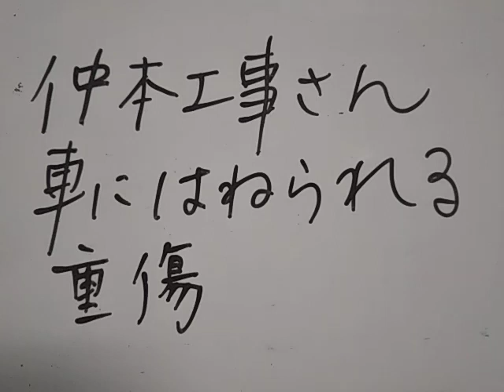仲本工事さん、車にはねられる